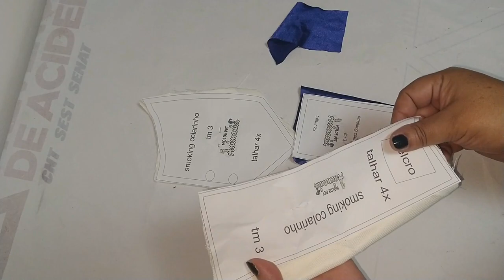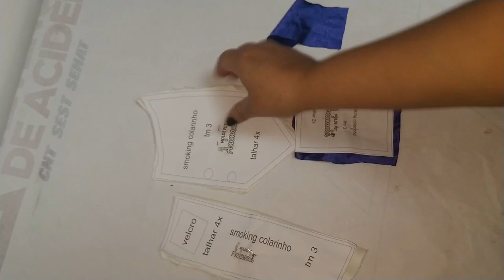PASSO A PASSO DO SMOKING COLARINHO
NESTE VÍDEO EU FAÇO O PASSO A PASSO DO SMOKING COLARINHO